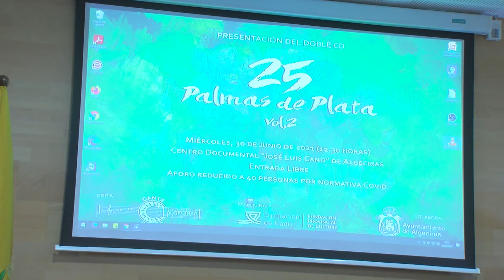Presentado el disco “25 Palmas de Plata” volumen 2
Ya se ha presentado el disco “25 Palmas de Plata” volumen 2. Esta recopilación flamenca, editada por la Sociedad del Cante Grande, patrocinada por la Fundación Provincial de Cultura de la Diputación de Cádiz, y en la que colabora el Ayuntamiento de Algeciras, cuenta con los 20 mejores cantes interpretados en las Palma de Plata de 2009 a 202. Han sido digitalizados, restaurados y mejorados de las pistas originales grabadas en directo durante estos certámenes.